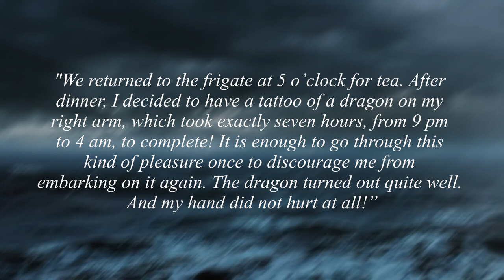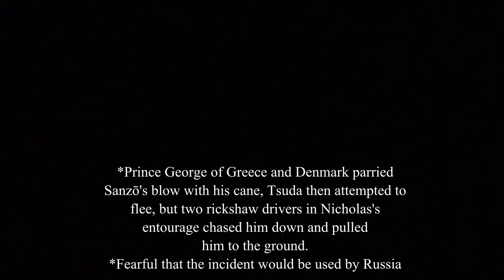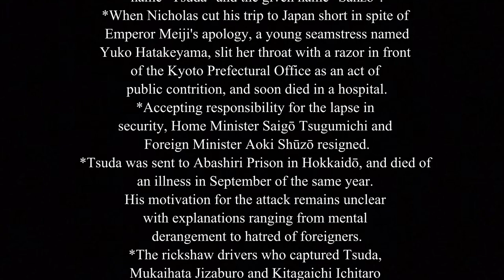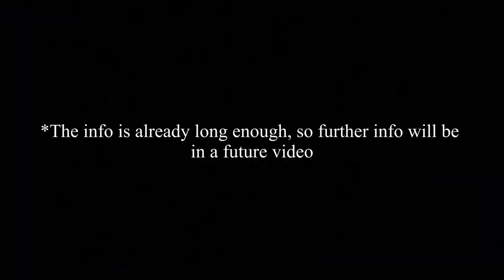Why Did Tsar Nicholas II Have A Dragon Tattoo?